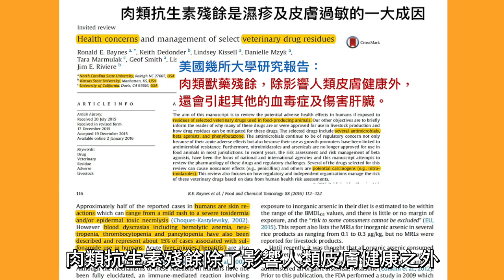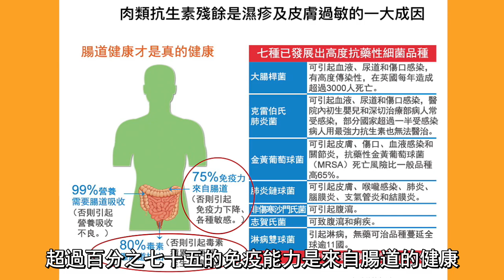肉類抗生素殘餘 - 培正健康學堂Patrick's Health Talk